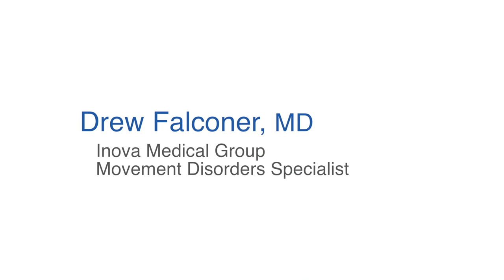Meet Dr. Drew Falconer with the Inova Movement Disorders Program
Dr. Falconer is board certified in neurology and is a fellowship-trained movement disorders specialists with the Inova Movement Disorders Program. He specializes in advanced care of patients with Parkinson’s disease, essential tremor, dystonia, Huntington’s disease, tic disorders and other movement disorders. He is uniquely qualified in the areas of deep brain stimulation (DBS) and botulinum toxin injections.

A 3-time winner of the String of Pearls Neurology Teaching Award at Georgetown University Hospital, Dr. Falconer also was awarded the Mother of Pearls Top Resident Teacher Award and the Hugh H. Hussey Excellence in Education Award, both from Georgetown University Hospital. He is member of the American Academy of Neurology and the International Parkinson and Movement Disorder Society.